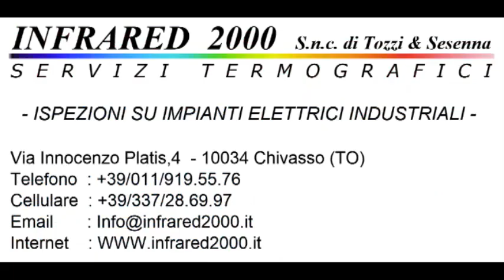Calcio Giovanile : Intervista con Michele Titone Resp. Sett. Giovanile Ivrea Banchette